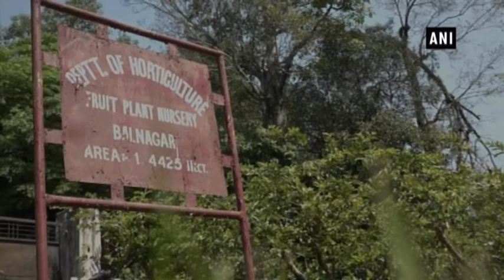Horticulture dept conducts skill development programme for unemployed in Udhampur - ANI News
Udhampur (J&K), Sep 19 (ANI): With an aim to make the youngsters self dependent as well as to create manpower for propagation techniques and job opportunities for local youth, Horticulture Department of Udhampur in collaboration with Krishi Vigyan Kendra (KVK) of Jammu & Kashmir’s Reasi district conducted skill development programme.